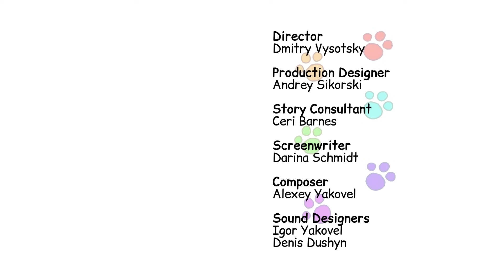Kid-E-Cats em Portugues | Pedra, Papel e Tesoura | Desenhos animados para crianças | Episódio 79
Uma brincadeira de Pedra, Papel e Tesoura acaba perdendo o controle na casa dos gatinhos.